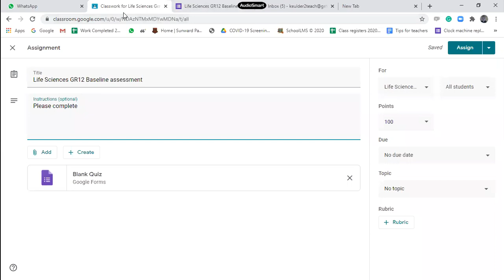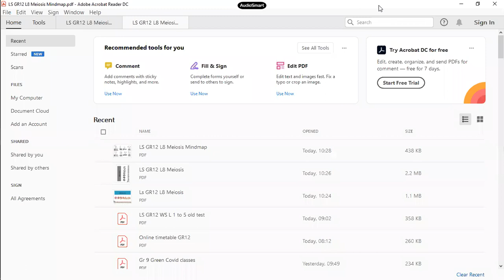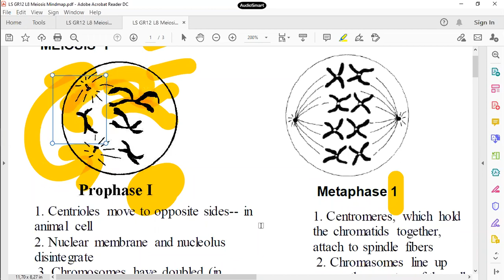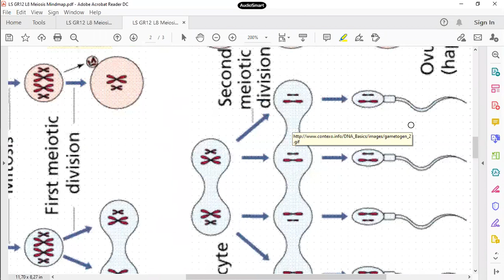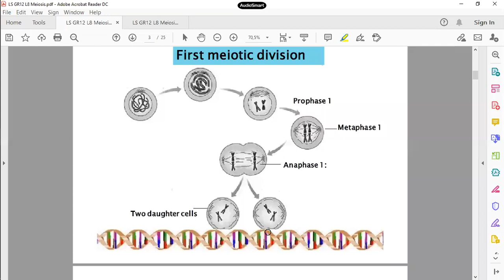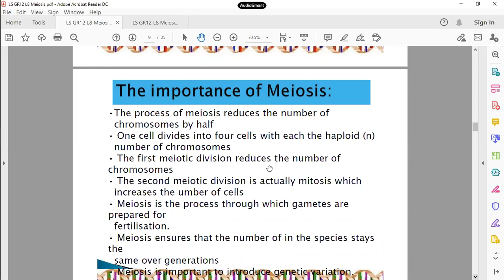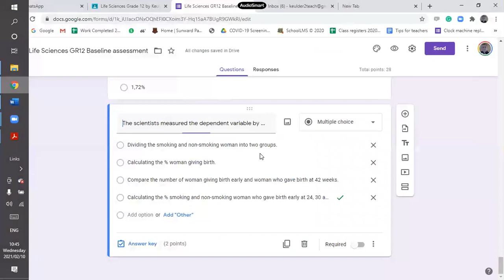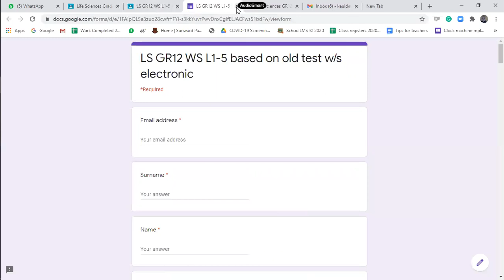LS GR12 L8 Meiosis V1